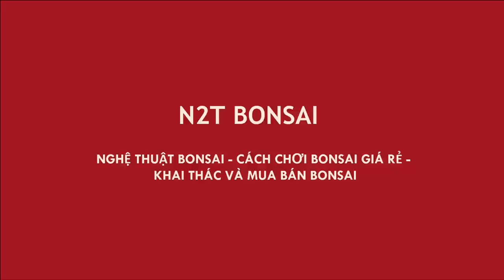ĐÀO ĐƯỢC CÂY SI BONSAI GIỮA LÒNG THỦ ĐÔ - DỞ NGƯỜI HAY ĐAM MÊ?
Đào được cây si làm bonsai trên đường Nguyễn Chí Thanh - Hà Nội